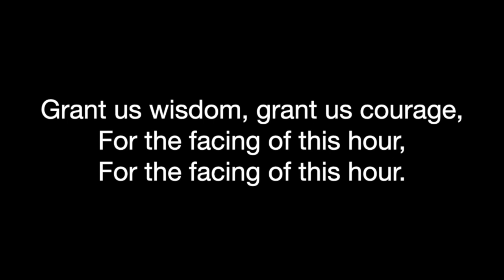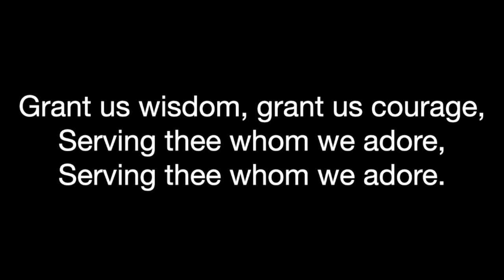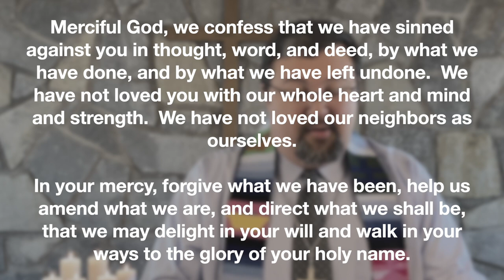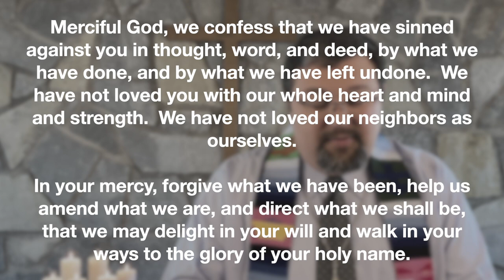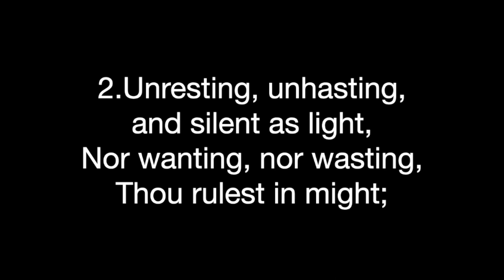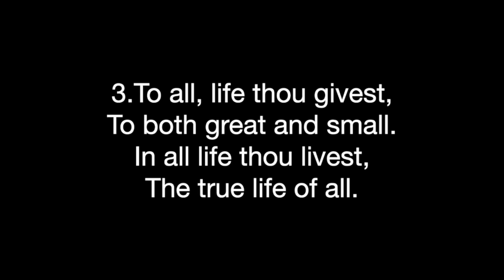Extended Worship (October 18, 2020)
worship today!

Trinity Presbyterian Church is a community of people seeking to live life in the rhythm of God’s Kingdom.  We welcome all on this journey with us, for we believe we are made stronger by those of differing social and economic backgrounds, gender identities, political viewpoints, and racial & ethnic backgrounds.  We believe God calls us all and welcomes us with grace and love.  We respond to that grace with deep gratitude, expressed in our worship, service, and study.